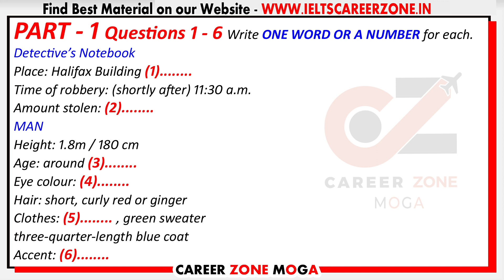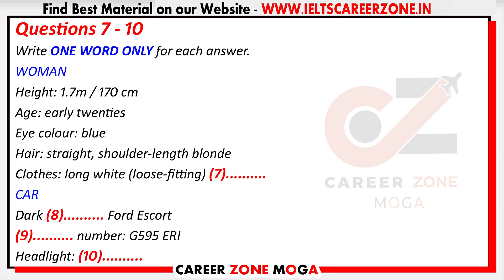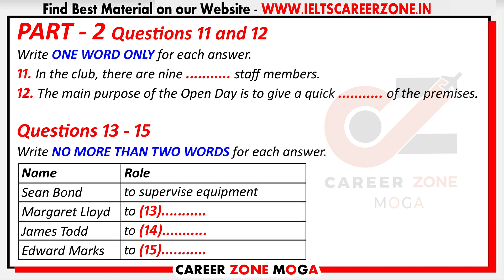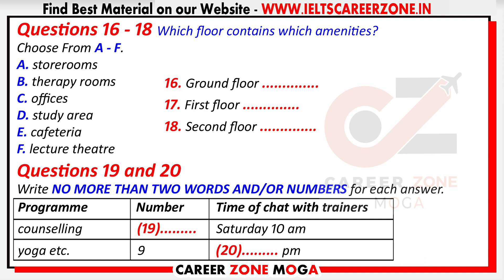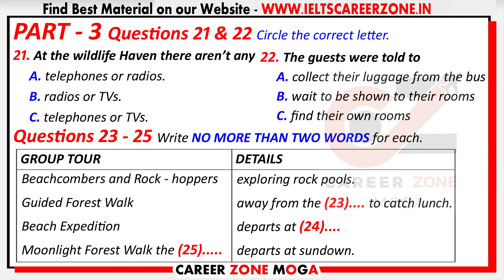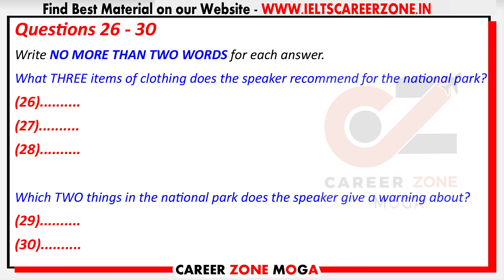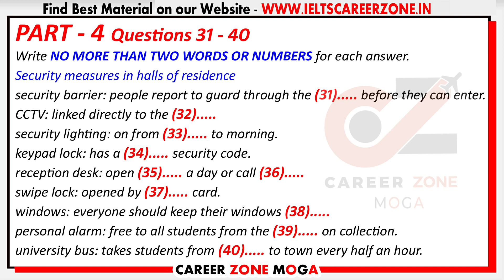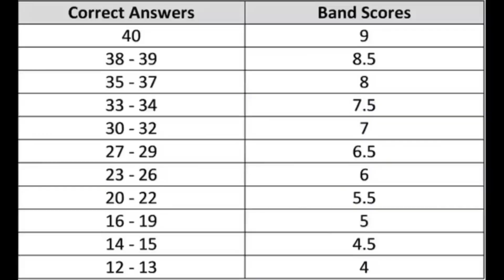IELTS LISTENING PRACTICE TEST 2022 WITH ANSWERS | 27.05.2022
7. 📚 IELTS WRITING VOCABULARY GUIDE - FOR ACADEMIC & GENERAL TRAINING - BEST BOOK TO SCORE 7+

8. 📚MASTER IELTS GENERAL WRITING -

9. 📚MASTER IELTS ACADEMIC WRITING -

10. 📚 25 Listening Tests with Pdf and Audio --NEW FORMAT--

7. 📚 IELTS WRITING VOCABULARY GUIDE - FOR ACADEMIC & GENERAL TRAINING - BEST BOOK TO SCORE 7+

8. 📚MASTER IELTS GENERAL WRITING -

9. 📚MASTER IELTS ACADEMIC WRITING -

10. 📚 25 Listening Tests with Pdf and Audio --NEW FORMAT--